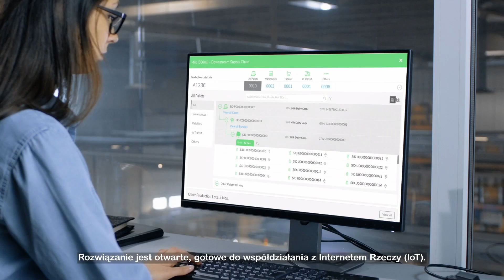Przemysł przyszłości w branży spożywczej | Schneider Electric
Zobacz, jak producenci żywności i napojów wykorzystują naszą architekturę i platformę EcoStruxure, aby wdrażać rozwiązania przemysłu przyszłości.

Z platformą EcoStruxure for Food & Beverage ruszysz w kierunku bezemisyjnej przyszłości, poprawisz sprawność oraz rentowność w całym łańcuchu dostaw i spełnisz oczekiwania klientów w zakresie bezpieczeństwa i zrównoważonego rozwoju.